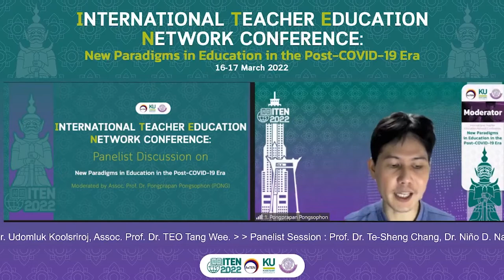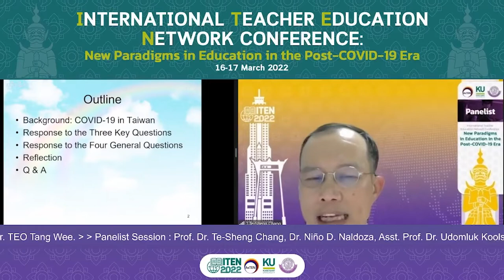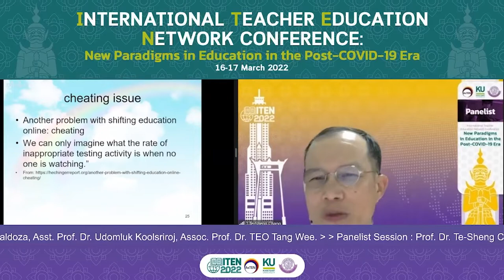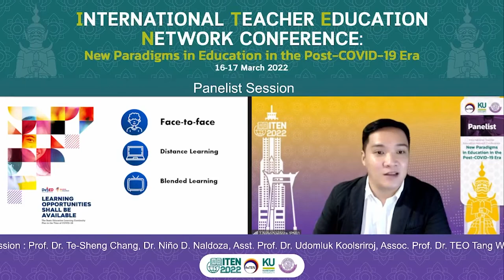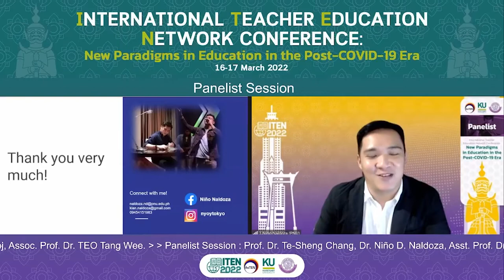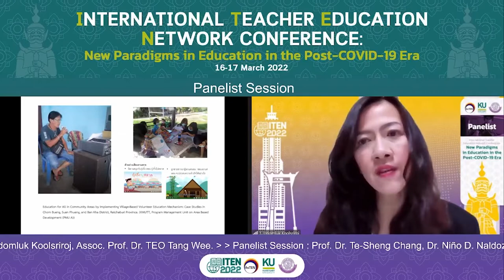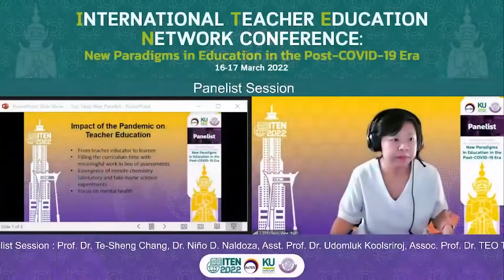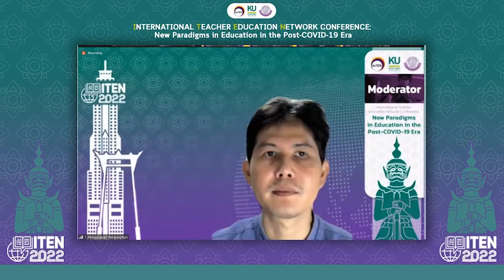International Teacher Education Network Conference 2022 - (Part 3)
วันพุธที่ 16 ถึงวันพฤหัสบดีที่ 17 มีนาคม พ.ศ. 2565 คณะศึกษาศาสตร์ มหาวิทยาลัยเกษตรศาสตร์ ร่วมกับ The Association of Southeast Asian Teacher Education Network (AsTEN) จัดโครงการประชุมวิชาการพหุภาคีเครือข่ายครุศึกษาระดับนานาชาติ: กระบวนทัศน์ใหม่ของการศึกษาในยุคหลังโควิด-19 (ITEN 2022 ครั้งที่ 1) “International Teacher Education Network Conference : New Paradigm in Education in the Post-COVID-19 Era (1st ITEN 2022)” ในรูปแบบออนไลน์ ผ่านโปรแกรม Zoom Meeting โดยได้รับเกียรติจาก ดร.จงรัก วัชรินทร์รัตน์ อธิการบดีมหาวิทยาลัยเกษตรศาสตร์ เป็นประธานในพิธีเปิด ในการนี้ รศ. ดร.ปัทมาวดี เล่ห์มงคล คณบดีคณะศึกษาศาสตร์ พร้อมด้วยคณะผู้บริหาร คณาจารย์ บุคลากร และนิสิตคณะศึกษาศาสตร์ มหาวิทยาลัยเกษตรศาสตร์ เข้าร่วมพิธีเปิดโครงการด้วย ทั้งนี้โครงการดังกล่าวมีวัตถุประสงค์เพื่อเปิดโอกาสให้มีการแลกเปลี่ยนเรียนรู้เกี่ยวกับกระบวนทัศน์ในการศึกษาจากมุมมองของนักการศึกษาไทยและต่างประเทศรวมทั้งเป็นเวทีนำเสนองานวิจัยทางด้านการศึกษาที่เกิดขึ้นในช่วงสถานการณ์โควิด-19 เพื่อให้เกิดแนวคิดร่วมกันและแนวปฏิบัติในอนาคตยุคหลังโควิด-19 ตลอดจนเป็นการสร้างเครือข่ายความร่วมมือทางวิชาการและสานความสัมพันธ์อันดีกับสถาบันการศึกษาชั้นนำต่าง ๆ โดยในการประชุมได้รับเกียรติจากผู้ทรงคุณวุฒิทั้งในและต่างประเทศเข้าร่วมบรรยาย
            วิทยากร (Keynote Speakers) :
  - Prof. Dr. Anthony Clarke University of British Columbia, Canada
  - Prof. Dr. John William Curtin University, Australia
  - Prof. Dr. Mark Wilson University of California, Berkeley, USA
  - Prof. Gary John Confessore The George Washington University, USA
            ผู้ร่วมอภิปราย (Panelist) :
  -Assoc. Prof. Dr. Pongprapan Pongsophon, Department of Education, Kasetsart University, Thailand
  - Prof. Dr. Te-Sheng Chang, Department of Education and Human Potentials Development National Dong Hwa University, Taiwan
  - Dr. Niño D. Naldoza, Institute of Knowledge Management, Philippines Normal University, Philippines
  - Asst. Prof. Dr. Udomluk Koolsriroj, Department of Education, Kasetsart University, Thailand
  - Assoc. Prof. Dr. TEO Tang Wee,National Institute of Education, Nanyang Technological University, Singapore